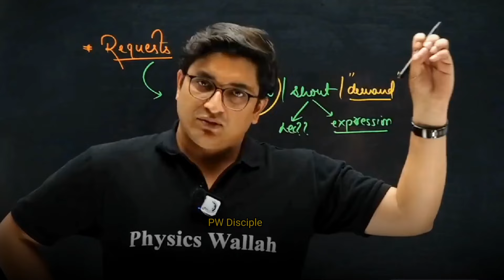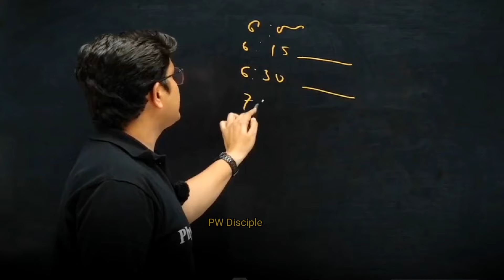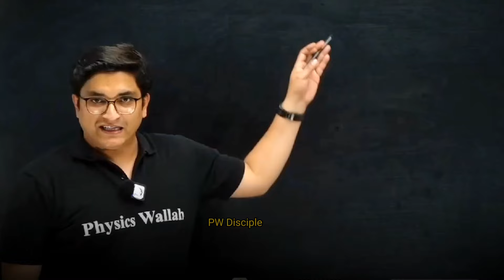PERFECT TIME-TABLE FOR JEE 📈 |Sachin Sir Motivation|JEE MAINS 2025 | Physicswallah